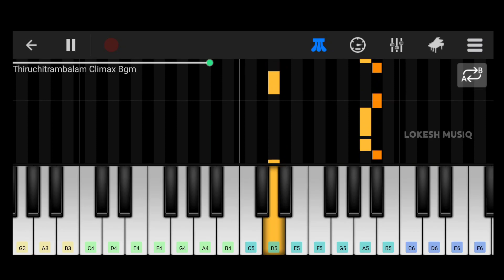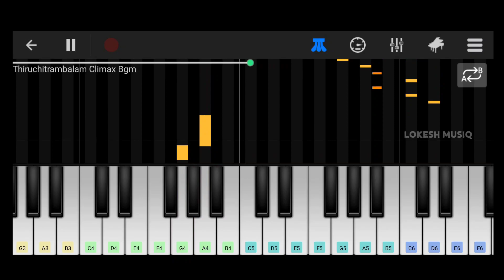Thiruchitrambalam Climax Scene | Thiruchitrambalam climax Bgm | Lokesh Musiq